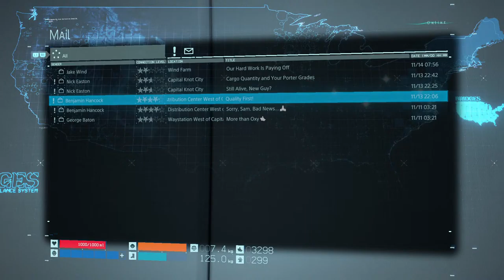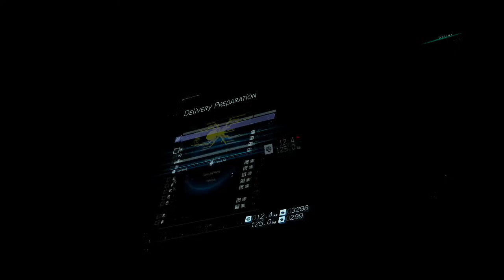DriedMoss Walking: Death Stranding_Episode 10 "Port Knot City"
Making my way back to Port Knot City.  My third visit. This time, with an actual order.